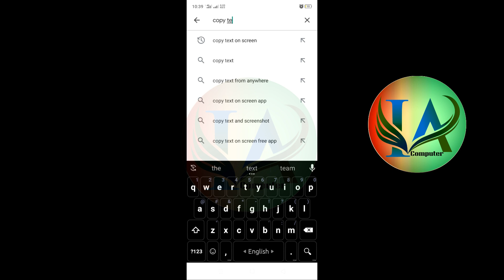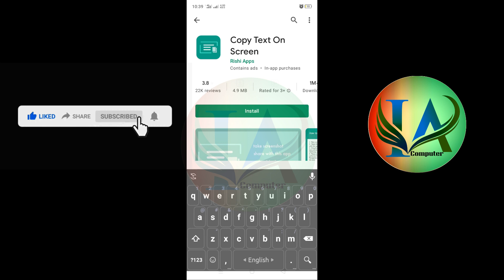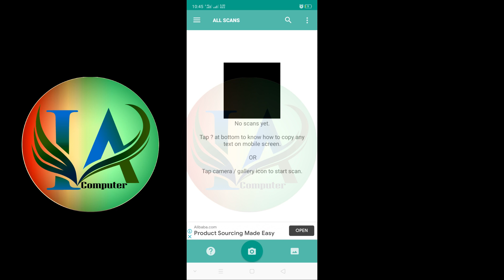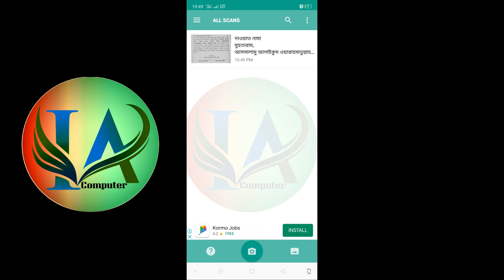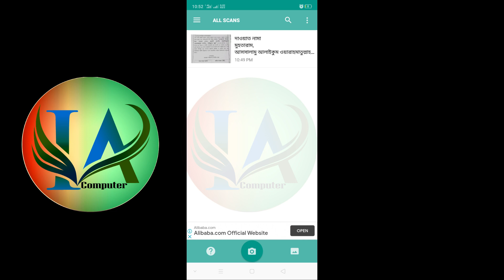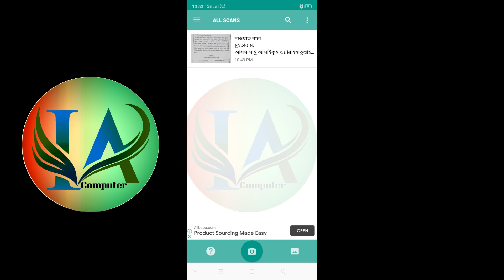how to copy Image into text converter in Mobile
Hello friends welcome to my channel “IA Computer”  in this video, I will show how to copy Image into text converter in Mobile “IA Computer” This channel contains only Educational related tutorials Most of the videos in bengli language.

SHOW LESS